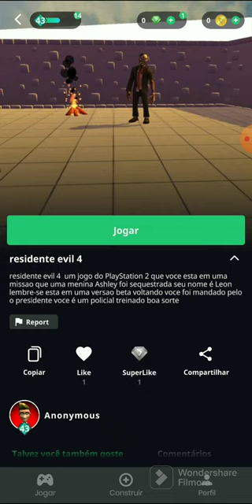como baixar residente evil 4 no celular link na descrição